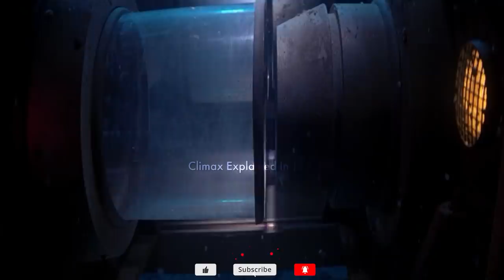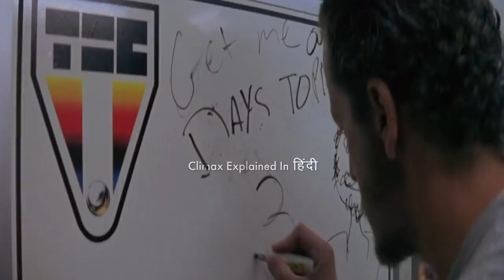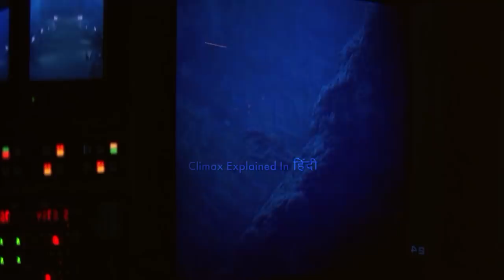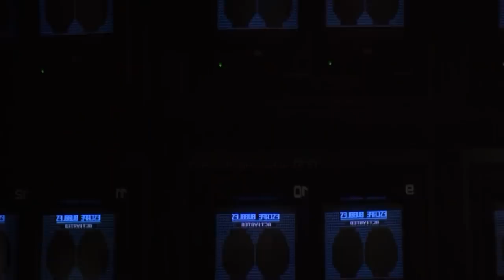Leviathan 1989 Explained In Hindi | Sci-fi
Leviathan is a 1989 science fiction horror film directed by George P. Cosmatos and written by David Webb Peoples and Jeb Stuart. It stars Peter Weller, Richard Crenna, Ernie Hudson, and Daniel Stern as the crew of an underwater geological facility stalked and killed by a hideous mutant creature. Its creature effects were designed by Academy Award-winning special effects artist Stan Winston.
The film was released around the same time as other, similarly themed 'underwater' science fiction and horror films including The Abyss and DeepStar Six, and received negative reviews from critics, citing numerous similarities to films such as Alien and The Thing.

Cast
Peter Weller as Steven Beck
Richard Crenna as Dr. Glen 'Doc' Thompson
Amanda Pays as Elizabeth 'Willie' Williams
Daniel Stern as Buzz 'Sixpack' Parrish
Ernie Hudson as Justin Jones
Michael Carmine as Tony 'DeJesus' Rodero
Lisa Eilbacher as Bridget 'Bow' Bowman
Héctor Elizondo as G. P. Cobb
Meg Foster as Ms. Martin
Eugene Lipinski as Russian Captain
Tom Woodruff Jr. as Lead Creature

Release
Leviathan was first released to theaters on March 17, 1989. It was shown at 1,393 theaters generating a box office receipt of $5,029,164 for its opening weekend.
Leviathan was first released to DVD on September 29, 1998.[8] Sean Carlson of IGN compared the DVD release of Leviathan to that of DeepStar Six, giving the DVD 8 of 10 stars, praising the video quality but criticizing the audio and mentioning the only extra was the film's trailer.[9] The film was released on Blu-ray by Scream Factory in August 2014.

Reception
The film grossed $15,704,614 (USD) in 1,393 theaters and was the #2 movie the weekend it opened. However, it was received poorly and currently has a 24% rating on Rotten Tomatoes based on 25 reviews, with an average rating of 4.60 out of 10. The site's critics consensus reads, "A deep-sea thriller with an unusually strong cast and potent ideas, Leviathan quickly plunges into an abyss of weak thrills and lame kills." On Metacritic, the film has a weighted average score of 51 out of 100 based on 12 critic reviews, indicating "mixed or average reviews".
Writing for The New York Times, Janet Maslin was reserved in her praise and wrote that it "compares favorably with the other recent aquatic horror film Deepstar Six but probably not with anything else" and that "The latter half of the film is one long feeding frenzy, guided by a familiar horror-film principle: survival of the best-looking. Movie critic for the Chicago Tribune, Dave Kehr, criticized the movie, writing "In the dumb fun department, Leviathan is the movie of the moment-a lively, well-made schlock thriller that will doubtlessly be forgotten in two weeks." Regarding the film's writing he wrote, "The script has been attributed to David Peoples and Jeb Stuart (Die Hard), but it plays more like a collection of random pages from Alien, The Thing, Outland and Run Silent, Run Deep."
On their Siskel & Ebert series, Roger Ebert gave the film a thumbs up as a moderately effective if clichéd thriller, while his colleague Gene Siskel gave it a thumbs down, calling it a ripoff of several films that have come before it but nonetheless highlighting performances by Weller and Pays.